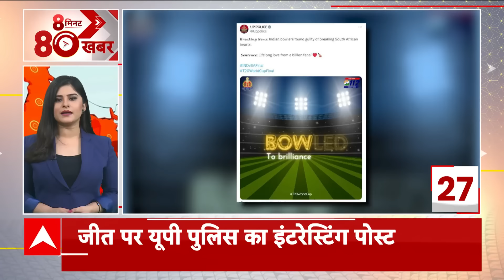Headlines: Team India की जीत के बाद जश्न में डूबे फैंस, सड़कें जाम | T20 World Cup IND vs SA Final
T20 World Cup 2024 Final: भारतीय क्रिकेट टीम करीब 17 सालों के बाद एक बार फिर से टी20 विश्व कप की चैंपियन बन गई है. उसने टी20 विश्व कप 2024 के फाइनल में दक्षिण अफ्रीका को 7 रनों से हरा दिया. यह मुकाबला बेहद रोमांचक रहा. भारत ने पहले बैटिंग करते हुए 176 रन बनाए. इसके जवाब में दक्षिण अफ्रीका की टीम 169 रन ही बना सके. इस मुकाबले में तीन ऐसे मौके आए जब भारत ने पूरा गेम पलट दिया. टीम इंडिया के चैंपियन बनने के साथ ही रोहित शर्मा और विराट कोहली ने संन्यास का ऐलान भी कर दिया.

टीम इंडिया ने टॉस जीतकर पहले बैटिंग का फैसला किया. इस दौरान शुरुआत खराब रही. कप्तान और ओपनर रोहित शर्मा 5 गेंदों में 9 रन बनाकर आउट हो गए. उन्होंने 2 चौके लगाए. इसके बाद ऋषभ पंत बैटिंग करने आए. लेकिन जीरो पर ही आउट हो गए. पंत को केशव महाराज ने पवेलियन का रास्ता दिखाया. टीम का तीसरा विकेट सूर्यकुमार यादव के रूप में गिरा. इसके बाद टीम इंडिया के खिलाड़ियों ने बाजी पलट दी.